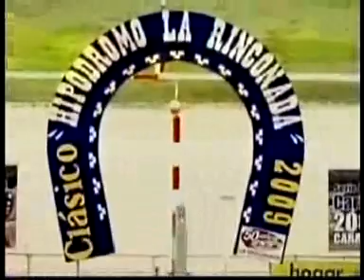Clasico Hipodromo La Rinconada 2009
Bambera para todo el mundo